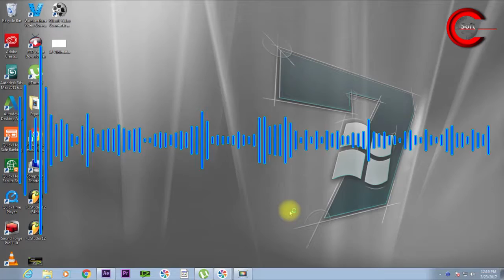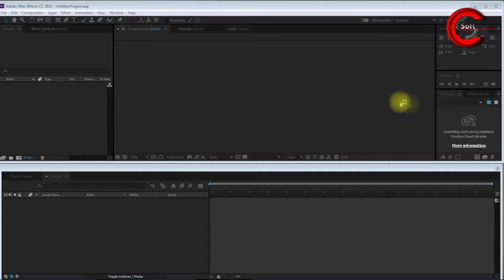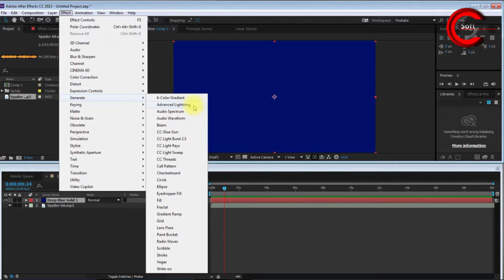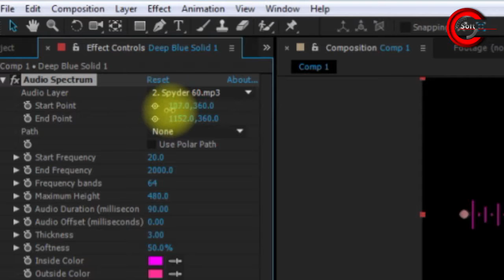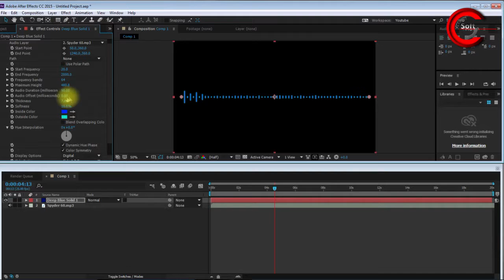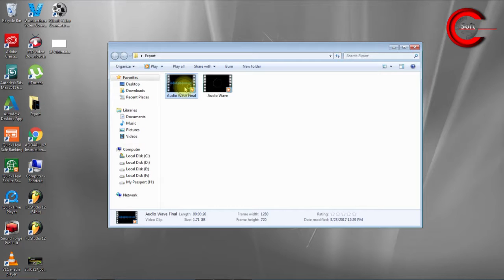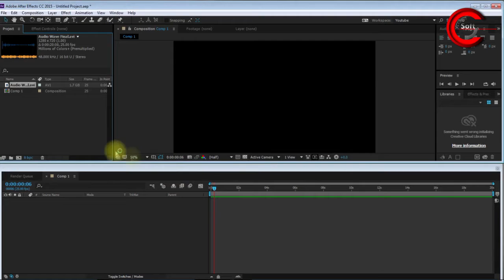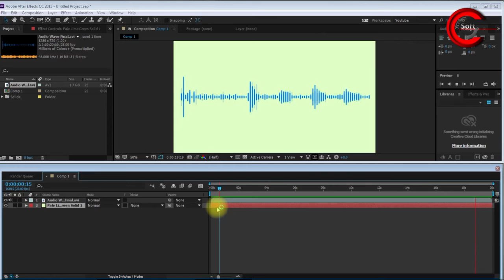After Effects Tutorial: Audio Spectrum Effect in After Effects - No Plugin II Creative Soft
in this tutorial I'll show you how to make  Audio Spectrum Effect in After Effects for beginners using Adobe After Effects. No Third Party Plugin Needed  II Hey Everyone, Many of you have requested about How to make Audio Spectrum or Visualizer in After Effects, so here it is. Presenting Two fresh looks of Audio Spectrum, 100% After Effects. Also, Learn how to make a Progress bar in After Effects, and, How to make a timer in after effects. Watch this Easy After Effects Tutorial, and Create your own Advance Audio Reactor.
The video shows that how to create Audio Equalizer Visual Effect In Adobe After Effect, in A few Simple steps. Creative Soft.